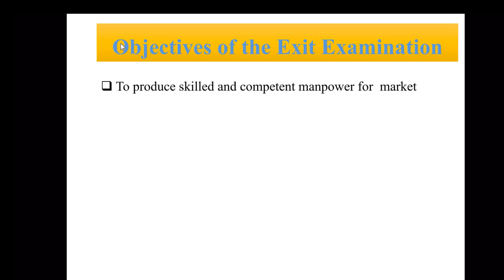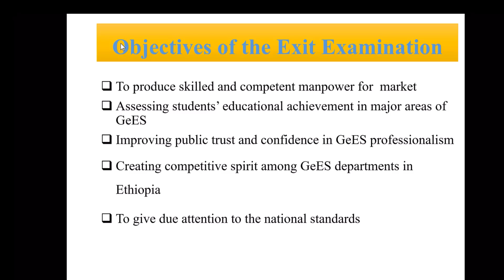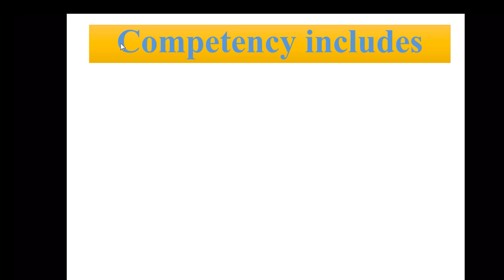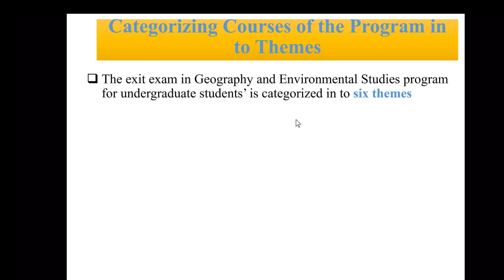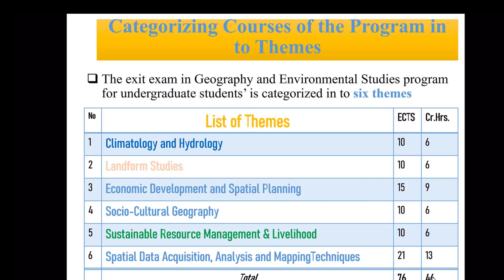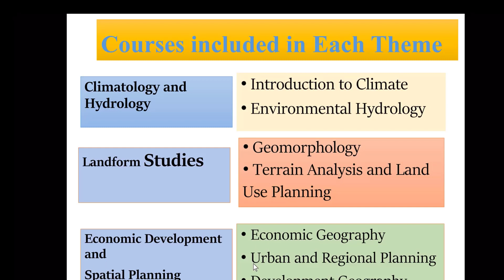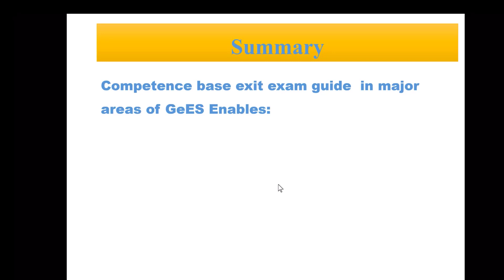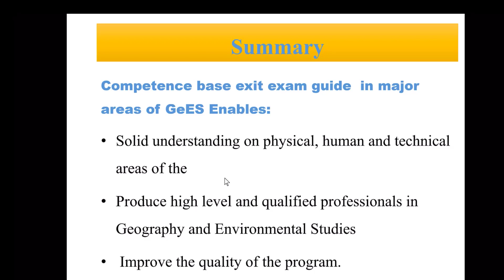Preparing for 2015 E.C Exit exam : የዩኒቨርስቲ መዉጫ ፈተና ይዘትና ዝግጅት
In this video you will grasp basic guidelines and competency rules for exit examination for Geography and environmental studies students. it states the basic themes that will include in exam released by ministry of education, Ethiopia.